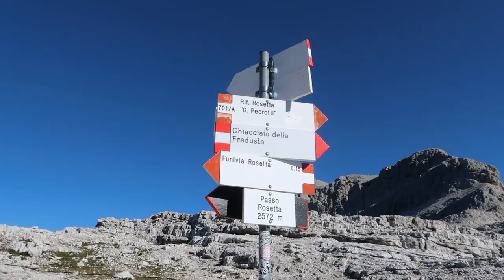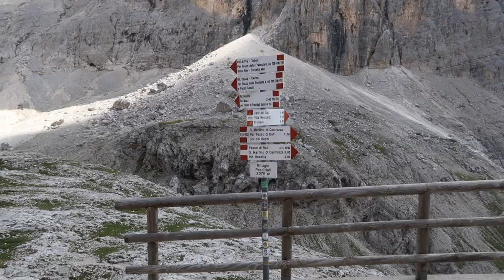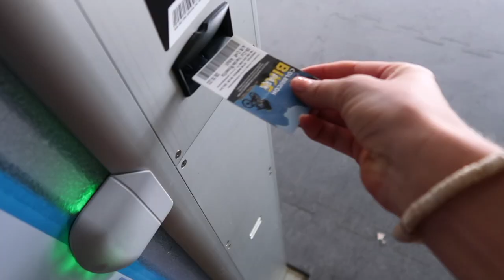Solo Travelling In The Mountains | Dolomites Hiking Vlog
A solo travel vlog in the Dolomites mountains, Italy. Come hiking with me, experience an easy via ferrata and eat lots of yummy veggie food!